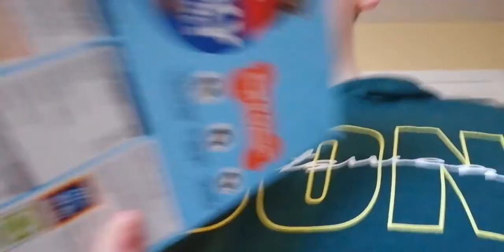2 January 2021